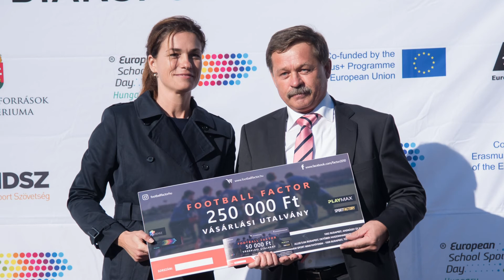Országos elismerést kapott a diáksport támogatásáért a bágyogszováti iskola és az önkormányzat